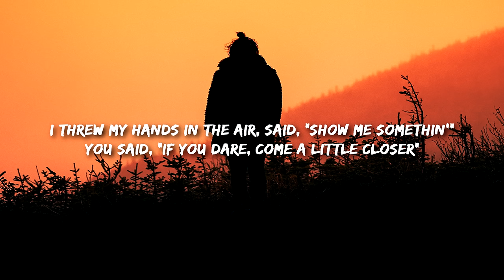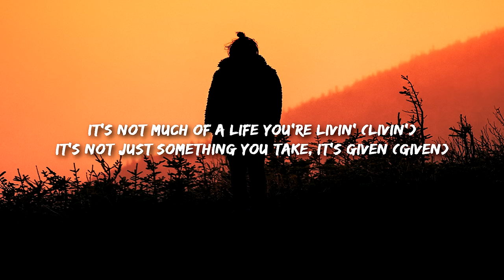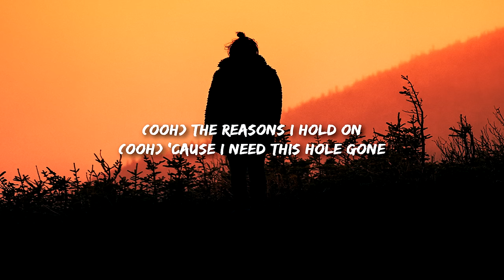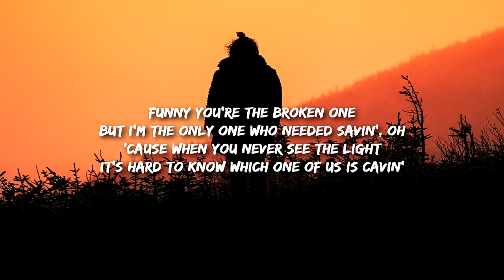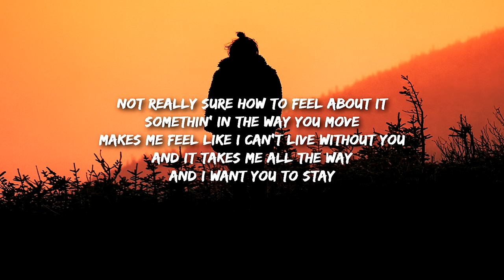Noah Thompson - Stay (Lyrics)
I threw my hands in the air, said, "Show me somethin'" (Show me somethin')
You said, "If you dare, come a little closer"

Around and around and around and around we go (Around we go, around we go)

Somethin' in the way you move
And I want you to stay, yeah

It's not much of a life you're livin' (Livin')
It's not just something you take, it's given (Given)

(Ooh) The reasons I hold on
But I'm the only one who needed savin', oh
It's hard to know which one of us is cavin'